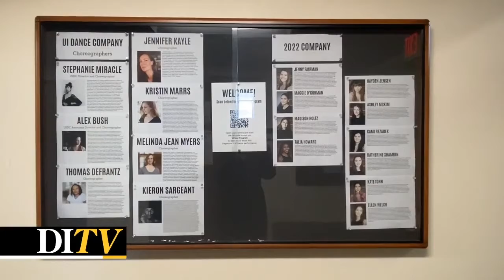DITV: UI Dance Company Back in Home Theater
The UI Dance Company has not performed in their home theater for 2 years. This weekend they take the stage again and DITV reporter Ashley Weil has more on their return.